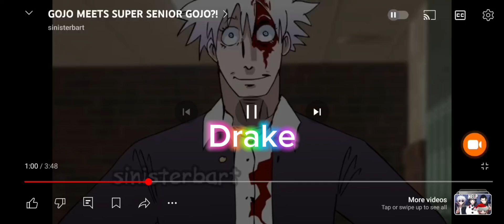Me and Sal when we encounter Drake 💀